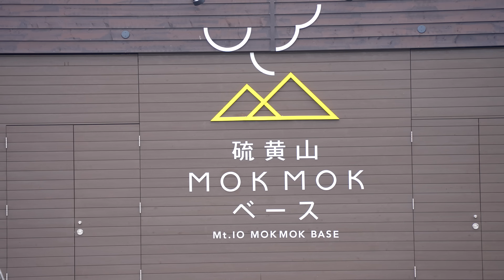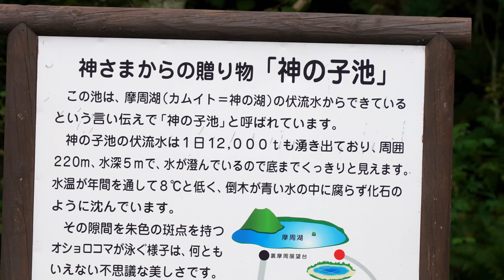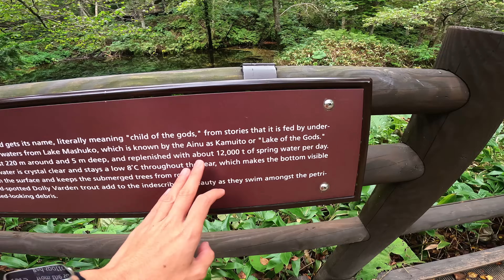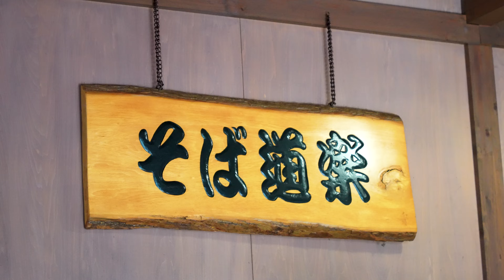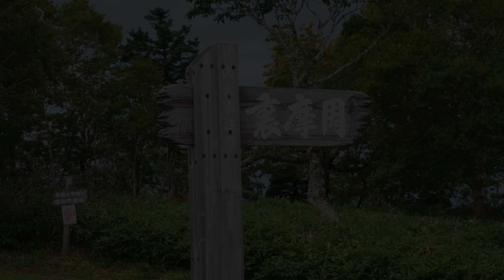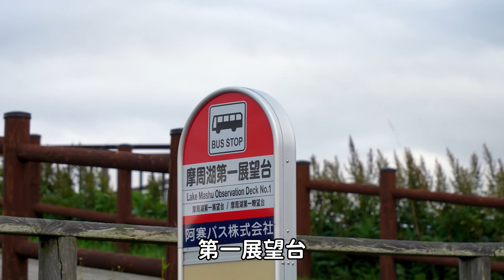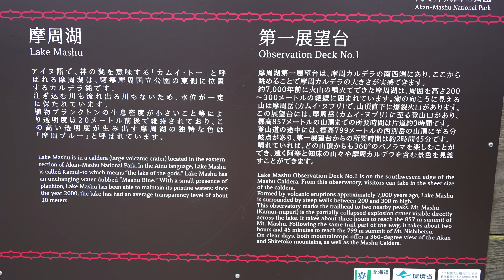美到想哭！世界上最清澈的湖！飛上瀑布的鮭魚！北海道最仙的一天！｜北海道奶奶圓夢 Ep4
【文章攻略】
肉比頭官網 最詳細的旅遊景點資訊分享 ✍️

第一次帶長輩出國就出包...😭！帶著阿嬤流浪北海道街頭？！住宿被放鳥超崩潰🫠｜北海道奶奶圓夢 Ep3

80歲阿嬤最狂的一日！”全裸”野外泡湯＋花海中飆車😱＋徒步登火山！北海道奶奶圓夢 Ep2

🌏 肉比頭世界系列影片🌏

⬇肉比頭旅行工具推薦⬇
【住宿預定】